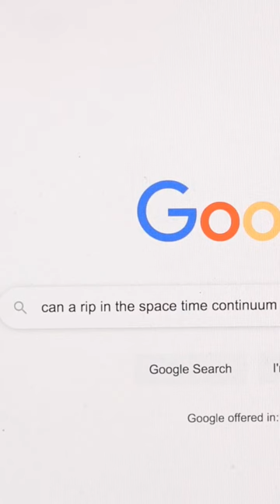When your guitar doesn't make any noise